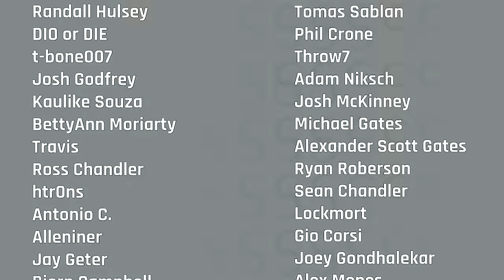Banished to the Queue | Summon Sign, Episode 8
This episode Brad and Colin are joined by Hoeg Law and discuss Banishers: Ghosts of new Eden, Helldivers 2, Tomb Raider, and more!

0:00:00 - Intro
0:49:26 - Banishers: Ghosts of New Eden
1:24:04 - Helldivers 2
2:08:11 - Prince of Persia: The Lost Crown
2:20:56 - Sort It Out
2:46:09 - Keep It Up
3:03:22 - Tomb Raider
3:14:07 - Lords of Exile
3:23:54 - Ending Questions